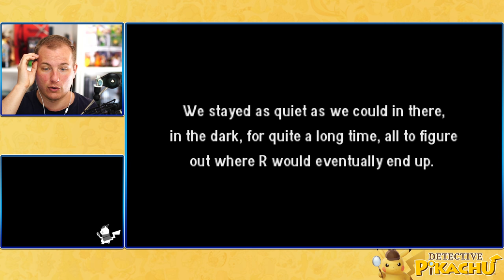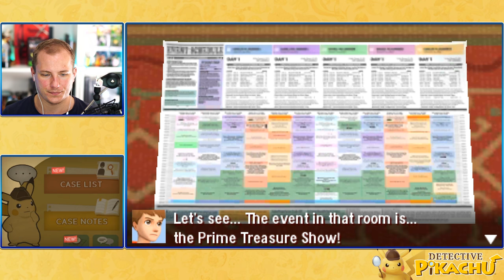Krydstogt! Detective Pikachu 🇩🇰 DANSK #26